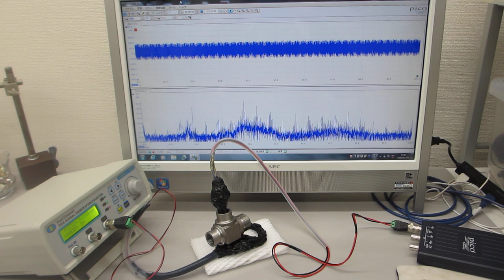超音波の伝搬特性を利用した表面検査実験（超音波システム研究所）